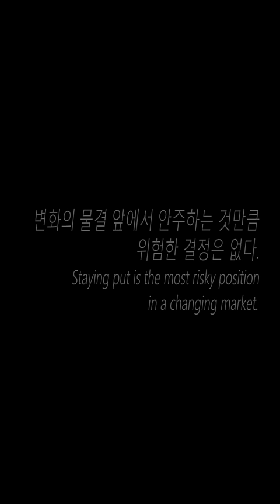[1 HOUR] 오펜바흐 자클린의 눈물 Jacqueline's Tears, 베르너 토마스 첼로 /1시간 연속재생/5분뒤 화면꺼짐/공부할 때/휴식/수면/ [뮤즈하우스]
이 곡은 ‘오페레타'를 창시한 프랑스 작곡가  ‘자크 오펜바흐 Jacques Offenbach, 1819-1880'의 작품 입니다.
작곡된 뒤 햇빛을 보지 못하고 100여년의 세월 동안 잊혀진 채로 있던 미발표 작품이... 독일의 첼리스트 '베르너 토마스 Werner Thomas-Mifune'에 의해 발굴 되었습니다.
당시 안타깝게도 젊은 나이에 요절한 비운의 첼리스트 자클린 뒤 프레를 기리기 위해 베르너 토마스는 이곡의 제목을 「자클린의 눈물 Jacqueline's Tears」라 지었다고 합니다.

* 오페레타 : 가벼운 희극에 통속적인 노래나 춤을 곁들인 오락성이 짙은 음악극

1967년 영국의 음악계에서는 슈만과 클라라의 결혼에 비교될 만큼 주목을 끄는 세기의 결혼식이 있었습니다. 천재 첼리스트 '자클린 뒤 프레 Jacqueline Du Pre, 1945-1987'와 촉망받는 젊은 지휘자 '다니엘 바렌보임 Daniel Barenboim'이 그 주인공들 이었습니다.
두사람의 행복한 결혼생활이 오랫동안 지속되기를 많은 사람들이  간절히 바랬지만 그들의 행복한 결혼생활은 그리 오래가지를 못했습니다.
결혼 후 약 5년 뒤 '다발성 뇌척수 경화증'이라는 병을 얻게 된 자클린 뒤 프레는 2년이 지난 28세 때부터는 더이상 연주활동을 할 수가 없게 되었습니다.
그런 와중에 남편인 다니엘은 연주활동 중 만난 여류 피아니스트와 사랑에 빠져 그녀에게 결별을 선언합니다.

총망받는 첼리스트로서의 삶을 송두리째 앗아간 병마와 힘에 벅찬 투병을 하던 그녀는 14년 동안의 고통스러운 투병생활 끝에 결국 42세의 젊은 나이로 생을 마감합니다.
척수 손상으로 인한 안면마비로 눈물조차도 흘릴 수 없었던 그녀는 젊은 날 사랑하는 남편과 녹음했던 음반들을 듣는 것이 일상이었습니다.
비록 병든 자신을 버린 남편이었지만 '나는 운이 좋아 다니엘을 만났고, 그렇기에 연주하고 싶었던 곡들을 모두 음반에 담을 수 있었다'고 회상 했다고 합니다.

자크 오펜바흐 Jacques Offenbach, 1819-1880
자클린의 눈물 Jacqueline's Tears